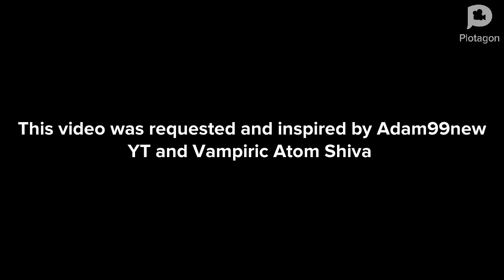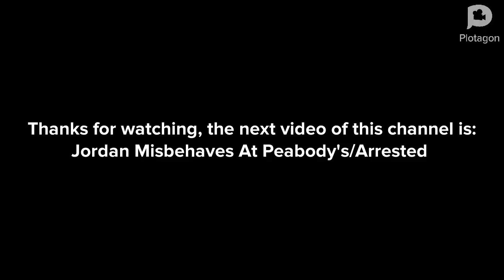Bull Sharkowski Misbehaves At Chuck 'E' Cheese's/Arrested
Originally Air Date: September 25, 2016
(Inspired By Vampiric Atom Shiva And Adam99new The Vyonder)